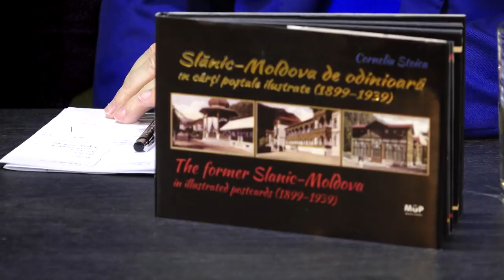Personalitatea Zilei - Gheorghe Baciu - Primarul Orasului Slanic Moldova FILMARE EXCLUSIV TV UHD 4K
Personalitatea Zilei - Gheorghe Baciu - Primarul Orașului Slănic Moldova FILMARE EXCLUSIV TV UHD 4K.

Cu stimă,
echipa Exclusiv

Vizionare plăcută !